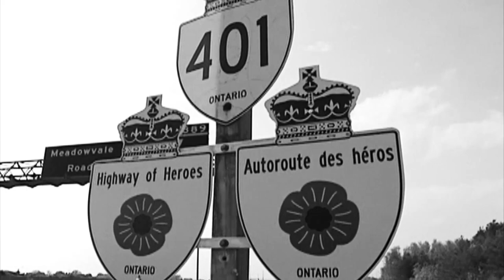Cpl. Nathan Cirillo's body returned to Hamilton, Ontario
Tonight, the body of Cpl. Nathan Cirillo was returned home via the Highway of Heroes. Canadians lined the route and paid tribute to the slain soldier as the body arrived in Hamilton, Ontario.